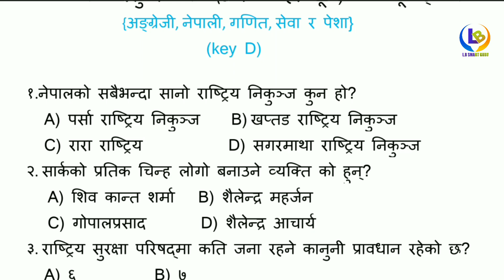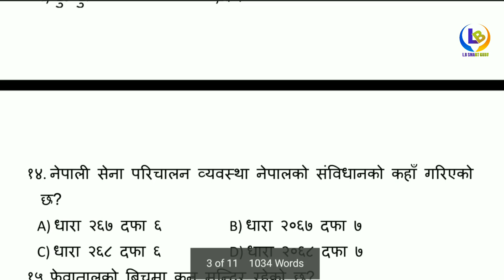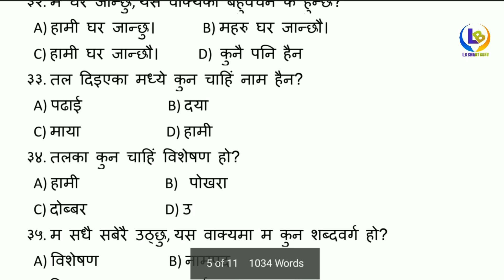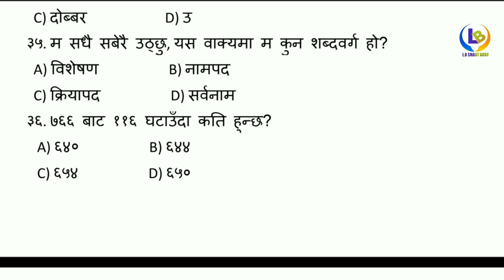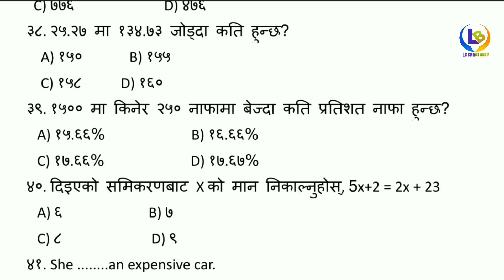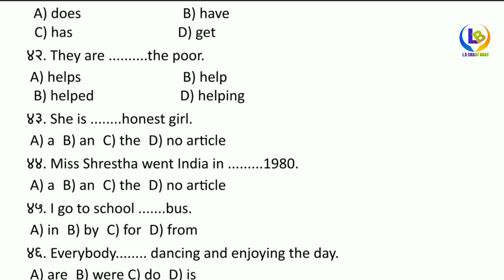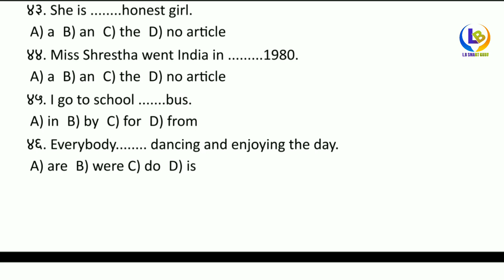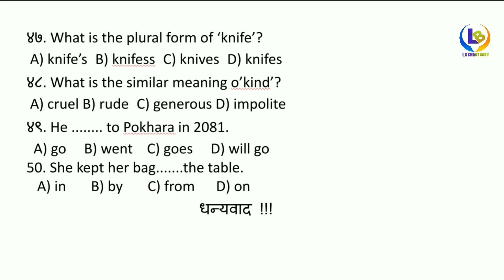nepal army exam model question 2080 | lbsmartguru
Nepal army sainya exam preparation 2080 full details. 50 most important model questions for sainya exam.

YouTube Channel : L.B SMART GURU

Your queries and video Highlights:
nepal army model questions
nepal army sampark miti 2080
nepal army interview
nepal army notice
nepal army medical test 2080
nepal army medical test
nagar police vacancy
nagar police vacancy 2080

Thanks !!!